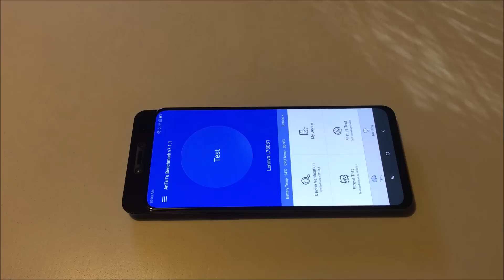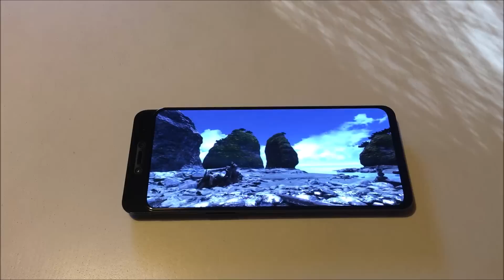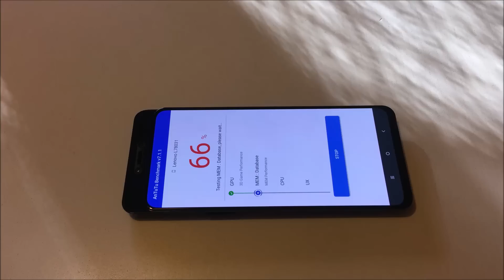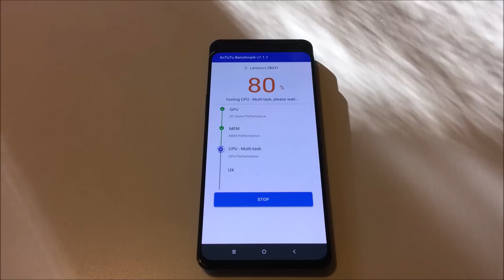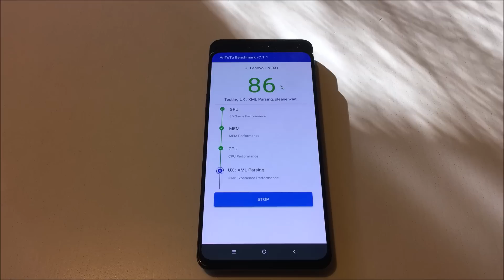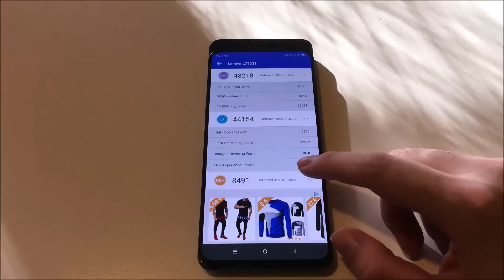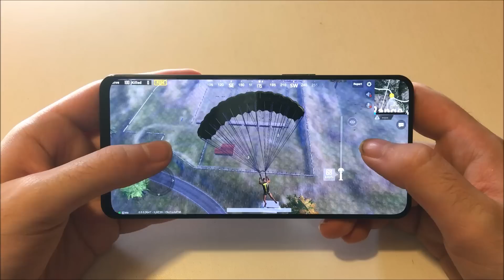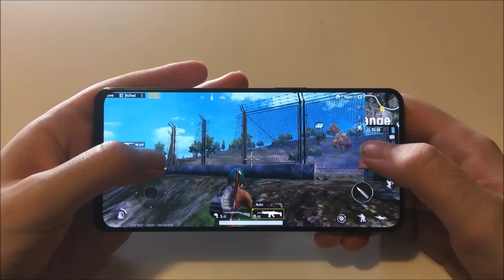Lenovo Z5 Pro - Test Gaming (AnTuTu Benchmark - PUBG Mobile) - Offscreen Gameplay - No commentary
Riprese effettuate durante i test di Lenovo Z5 Pro, che ci hanno portato alla recensione dello smartphone della società con sede a Hong Kong.

Con questo video non vogliamo spiegare come si gioca a PUBG Mobile, anche perché giocare mentre si riprende non è il massimo, ma semplicemente far vedere come Lenovo Z5 Pro riesce a far girare il titolo Tencent Games.

Perché il gameplay è off-screen? Per non andare a minare le prestazioni del dispositivo con un'app di registrazione che ne consuma comunque risorse. In questo modo, invece, l'esperienza è quella che anche l'utente finale può constatare.